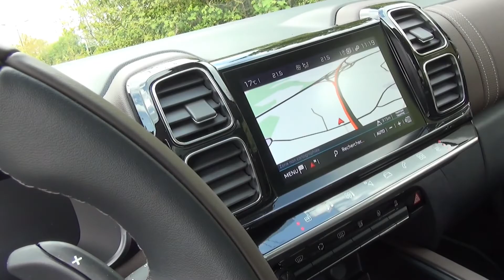PR: CITROEN C5 AIRCROSS